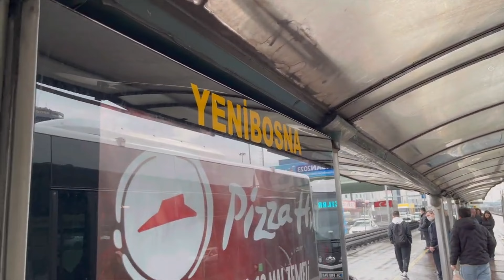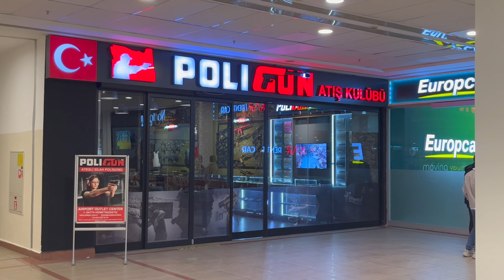مول المطار باسطنبول 🇹🇷 تخفيضات الماركات العالمية و المحلية Airport Avm Outlet center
افضل 10 اوت لت في اسطنبول ينصح بزيارتها:

فيابورت آسيا أوتليت مول اسطنبول
تُناسب زيارة فيابورت آسيا أوتليت مول كل مُحبيّ والباحثين عن افضل اوت لت في اسطنبول بشكل عام، وهو أيضاً عنوان للرُقي حيث يجد في داخله الزوّار كل ما يرغبون في شراؤه، فبداخله تشكيلة متنوّعة من المحلات، من ضمنها متاجر الملابس والأحذية والسوبر ماركت، فيما يختص بعض من متاجر المول في بيع علامات تجارية مشهورة مثل، صحيح، جيس و كالفن كلاين.

فينيسيا ميغا أوتليت مول اسطنبول
يعد فينيسيا ميغا أوتليت مول العنوان المثالي للتسوّق، فلا سبيل لوضع قائمة افضل اوت لت في اسطنبول دون إدراجه ضمنها، حيث أن كل الزوّار الذين يأتون إليه يستمتعون بجولة تسوّق مميزة يُمضونها بالتجوّل بين متاجر الملابس الرائعة ومتاجر الأحذية الراقية وكذلك في السوبر ماركت الذي يوجد بداخل المول
كما يستمتع ضُيوف المول بخيارات طعام وشراب مختلفة.
ينبغي أن نُضيف بأن هناك متاجر تختص ببيع ماركات عالمية شهيرة وبالتالي يُمكنك اقتناء بعض المنتجات التي تحمل أسماء لعلامات مثل، نايك، غيس و اديداس..

212 اسطنبول باور أوتليت مول اسطنبول
يعتبر 212 اسطنبول باور أوتليت مول افضل اوت لت في اسطنبول فهو مكان مناسب للتسوّق والترفيه في نفس الوقت، حيث يحوي بداخله عدد مُتنوّع من محلات الألبسة والحقائب والأحذية، بالإضافة إلى السوبر ماركت

أرموني بارك أوتليت مول اسطنبول
أرموني بارك أوتليت مول هو أكثر مقصد لعُشّاق التسوّق وللباحثين عن اكبر اوت لت اسطنبول بصورة عامة، وهو أيضاً عنوان للرُقي إذ يجد بداخله الزائرون كل ما يودّون شراؤه، فبداخله مجموعة متنوّعة من المتاجر، من بينها متاجر الملابس والأحذية والسوبر ماركت

ستار سيتي اوت لت اسطنبول
ستار سيتي اوت لت هو من اهم اوت لت اسطنبول ، فمن أبرز مزايا هذا المول أنه يضُم تشكيلة متنوّعة من متاجر الألبسة والحقائب والأحذية

ديبوزيت أوتلت مول اسطنبول
يُعتبر ديبوزيت أوتلت مول العنوان المثالي للتسوّق، فلا سبيل لإعداد قائمة اهم اوتلت اسطنبول دون إدراجه ضمنها، إذ أن جميع الزوّار الذين يرتادونه يستمتعون برحلة تسوّق استثنائية يقضونها بالتجوّل بين متاجر الملابس الرائعة ومتاجر الأحذية الراقية وكذلك في السوبر ماركت المُتاح بداخل المول

مول اوليفيوم اسطنبول
من افضل اوت لت في اسطنبول ، مول اوليفيوم، فمن أهم ميزات هذا المول أنه يحوي باقة متنوّعة من محلات الملبوسات والحقائب والأحذية، بالإضافة إلى السوبر ماركت

استينيا بارك اسطنبول
أحد أكبر وأفضل اوت لت اسطنبول بفضل تعدد متاجره وتنوع مُنتجاته وأسعاره المقبولة، حيث يضم المُجمع التجاري قُرابة 300 محل لبيع الملابس النسائية والرجالية من أرقى الماركات التركية والعالمية، إضافة إلى ملابس الأطفال والأحذية والاكسسوارات والمشغولات الفضية والذهبية.كما يضم استينيا بارك مول كذلك صالة سينما ومنطقة ألعاب للأطفال ومطاعم محلية وآسيوية وأوروبية راقية ومُتنوعة

مركز اوبتيموم اوت ليت
من اوت لت اسطنبول المثالية لاستضافة العائلات لما يضمه من عدد ضخم من محلات بيع الملابس والأنشطة الترفيهية مُوزّعة على 3 طوابق مع طابقين تحت الأرض.
ويضم اوبتيموم اوتلت اسطنبول فروع لعدة ماركات أزياء وأدوات رياضية محلية وعالمية راقية مثل أديداس، يو إس بولو، زارا، إتش أند إم وغيرها، إضافة إلى 11 صالة سينما ومركز تزلج على الجليد وساحة مطاعم محلية وعالمية رائعة.

مركز أوت لت المطار
من مولات اوت لت اسطنبول المُميّزة التي تُقدّم تخفيضات على مدار العام على تشكيلات مُتنوعة وراقية من الملابس ذات الماركات المحلية والعالمية والمُناسبة لمُختلف أفراد الأسرة، إلى جانب توفير متاجر لبيع الحقائب والأحذية والاكسسوارات والحُلي ومستحضرات التجميل بأسعار مقبولة.

كما يضم مول المطار منطقة ألعاب ترفيهية للأطفال بطابقه السفلي مع ساحة مطاعم ومقاهي راقية، ويتميّز بقربه من مطار أتاتورك الدولي.

كالي أوت لت سينتر
اشهر الاوت لت في اسطنبول وأكثرها تنوعًا وتخصّصًا في المجال، حيث يضم مركز كالي التجاري المُتكامل للتسوق قسم خاص يضم 100 متجر لبيع تشكيلات راقية ومُتنوعة من الملابس والأحذية والحقائب والحُلي والمجوهرات من أفضل الماركات التركية والعالمية، هذا بالإضافة لساحة الطعام التي تضم عدد كبير ومُتنوع من مطاعم الوجبات السريعة والوجبات المحلية والعالمية الشهية.

ولاستكمال جولة تسوقك المُميّزة بكالي مول يُمكنك المرور بفرع كارفور للمواد الغذائية ومتاجر بيع الأجهزة الكهربائية والالكترونية.

ساعات العمل

جميع أيام الأسبوع من الساعة 10:00 صباحًا حتى الساعة 10:00 مساءاً